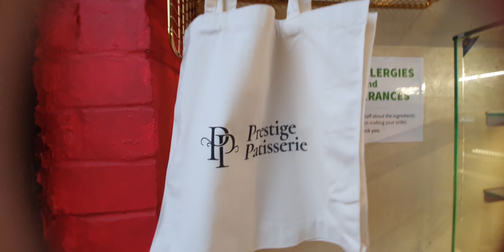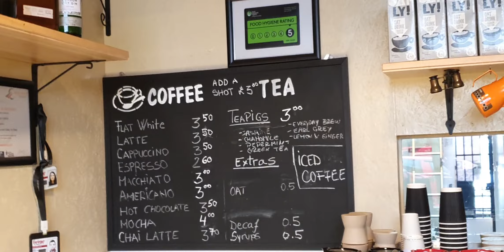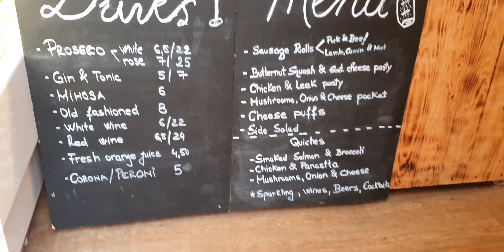AT PRESTIGE PATISSERIE N15 4LU very exquisite pastries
Welcome to Patisserie Prestige where you can get fresh pastries handcrafted with love, tasty